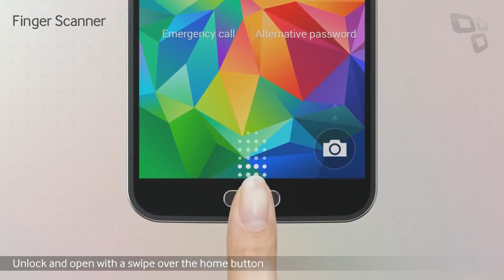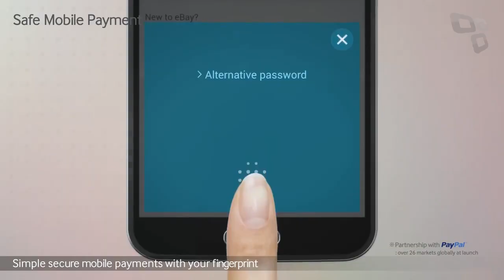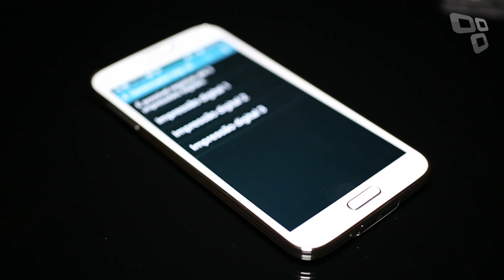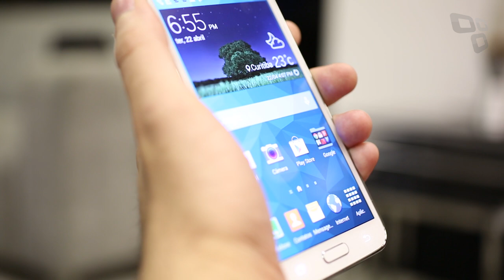iPhone 5S x Galaxy S5: comparativo dos leitores biométricos - Tecmundo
Ao que parece, os celulares lançados a partir de agora devem apostar as suas fichas nos leitores de impressão digital.  No ano passado, o iPhone 5S incorporou essa função por meio do recurso Touch ID. Neste ano, a Samsung também apostou na ideia e trouxe o sensor de digitais para o Galaxy S5. Mas como essa tecnologia funciona e quais são as principais diferenças do recurso entre nos dois smartphones?